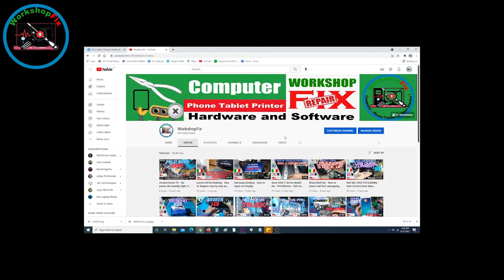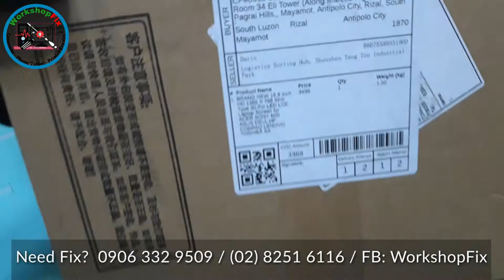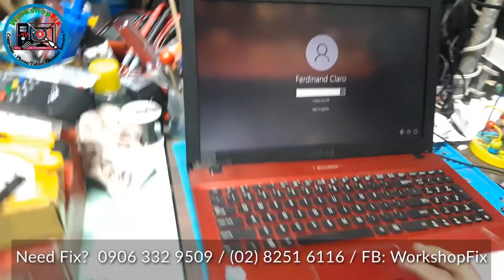Asus X540 Series - How to repair hinges and lcd replacement?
If you need a Repair Technician

👉 Name: Jonathan H. Octeza
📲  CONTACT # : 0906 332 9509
👉 Dilever/Ship via: LalaMove, Grab, Speedy, LBC, JRS, etc.